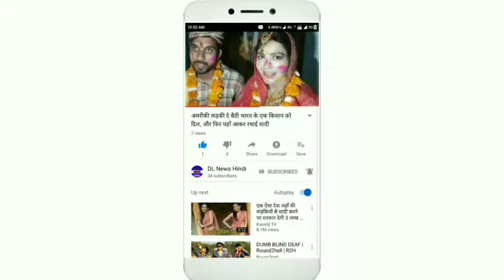इंग्लैंड की महिला क्रिकेटर सारा टेलर ने उतारे अपने सारे कपड़े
इंग्लैंड टीम की ओर से क्रिकेट खेलते हुए खासकर विकेट के पीछे सारा टेलर ने काफी फुर्ती से अच्छे-अच्छे बल्लेबाजों को हैरान कर दिया है| परंतु अब सारा टेलर एक बड़ी बात को लेकर चर्चा में बनी हुई है| लेकिन अब सारा टेलर के चर्चा में बनने का विषय उनके मैदान के अंदर का रिकॉर्ड नहीं बल्कि उनका एक अनोखा अभियान से जुड़ना है
दरअसल आपको बता दें सारा टेलर मौजूदा समय में दुनिया भर में चल रहे महिलाओं की स्वास्थ्य समस्याओं से जुड़े एक अभियान में हिस्सा ले चुकी है| सारा टेलर ने अपने इंस्टाग्राम अकाउंट पर इसकी एक तस्वीर शेयर करते हुए लिखा है कि वो ऐसा करते हुए अच्छा महसूस नहीं कर रही थी, परंतु इसके बावजूद उन्हें अभियान से जुड़कर काफी गर्व महसूस हुआ है| सारा टेलर इस अभियान का हिस्सा बनकर यह संदेश दे रही है कि हर लड़की को अपने शरीर पर गर्व करना चाहिए
उन्होंने इस सारी स्टोरी को अपने इंस्टाग्राम हैंडल पर साझा किया है| सारा टेलर के द्वारा पोस्ट की गई यह तस्वीर सोशल मीडिया पर काफी सुर्खियों में बनी हुई है| सारा टेलर ने इसमें यह साफ कह दिया है कि वो ऐसा कर अच्छा महसूस तो नहीं कर रही है| लेकिन इस अभियान से जुड़कर उन्हें गर्म महसूस जरूर हो रहा है|